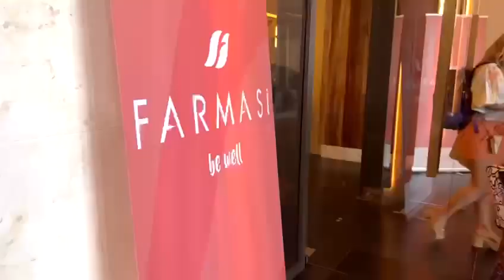Farmasi Escape Tulum